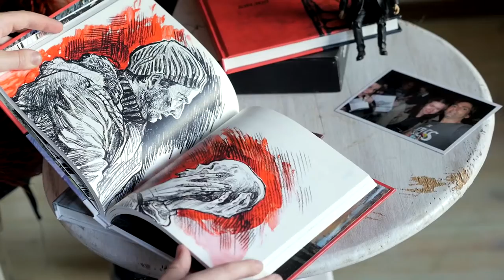12. Как фанатеть с выгодой